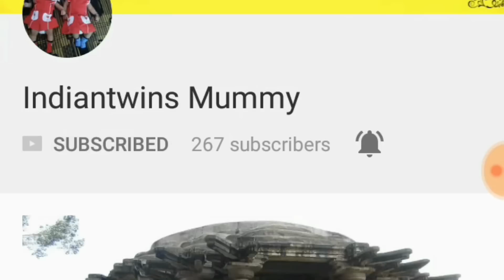INDIAN TWINS MUMMY SUNDAY ROUTINE-2017||LONG DRIVE DATE||SANGALI GANPATI DARSHEN